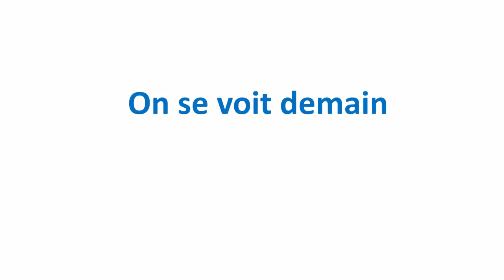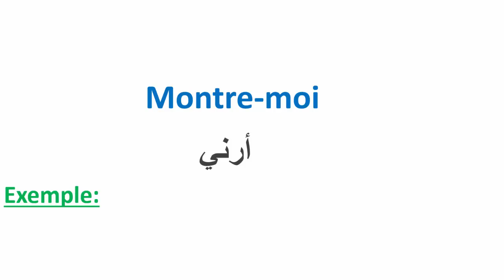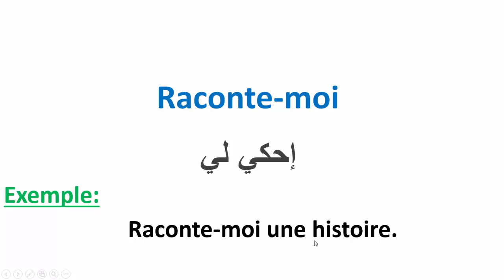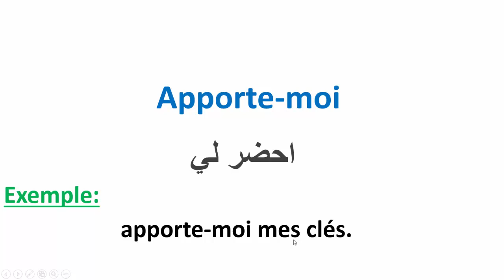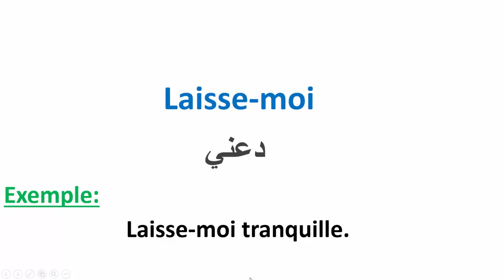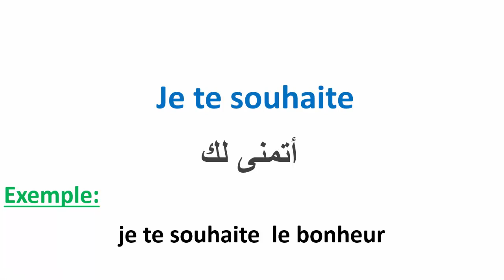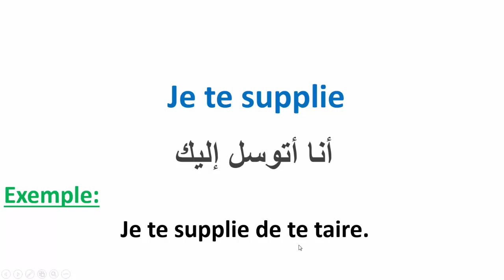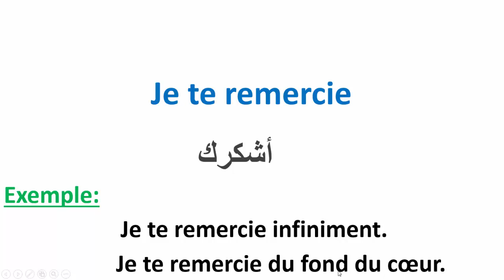تعلم الفرنسية--جمل أساسية و بسيطة لتتعلم الفرنسية بسرعة